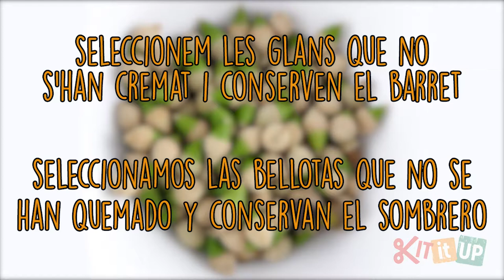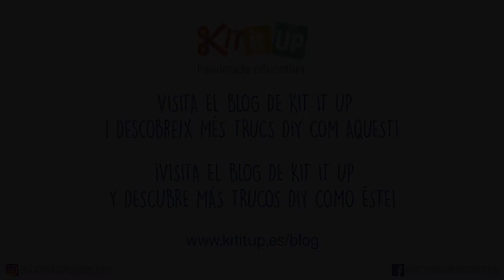TIPS | Conservar y jugar con bellotas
Hoy aprenderemos a conservar bellotas y os explicaremos algunas propuestas o posibilidades de juego con ellas. 🍂🍁🍄

Las bellotas son elementos del otoño muy versátiles que nos dan la oportunidad de ofrecer un juego libre y des estructurado en las diferentes etapas de educación infantil. Son piezas sueltas de la naturaleza que permiten múltiples opciones de juego y aprendizaje, como por ejemplo: seriaciones, mandalas de temporada, contar, etc.

Esta obra de Kit it UP está bajo una licencia de Creative Commons Reconocimiento-NoComercial 4.0 Internacional.